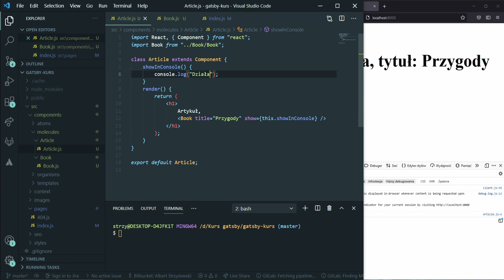Wywołanie funkcji, event onClick - Kurs GatsbyJS #17